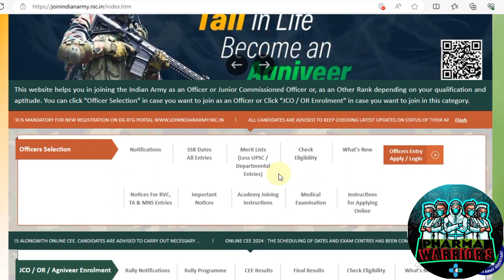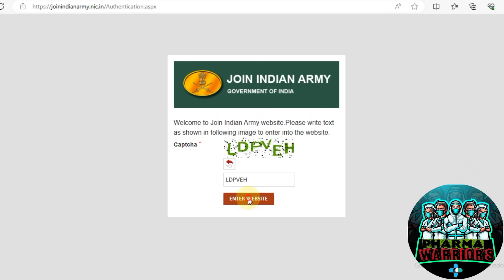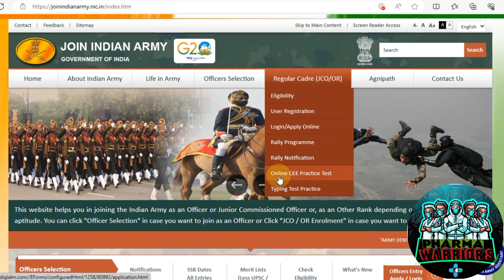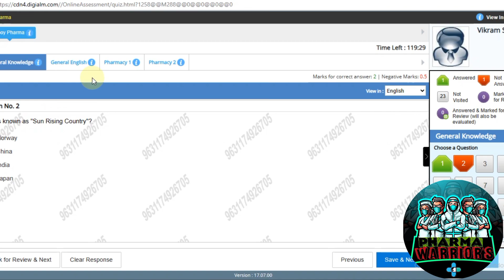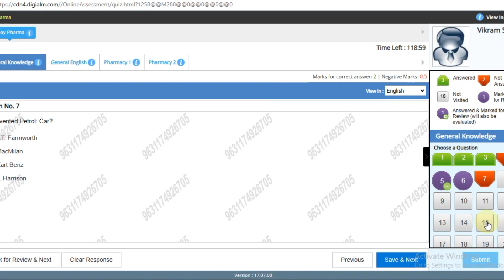Sepoy Pharma Admit Card Released! ||How to give Online Exam for Sepoy Pharma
This Video regarding the Sepoy Pharma Admit Card Download Process. In this video we share full details about sepoy pharma admit card as well as Demo Question and Answer attempt link.